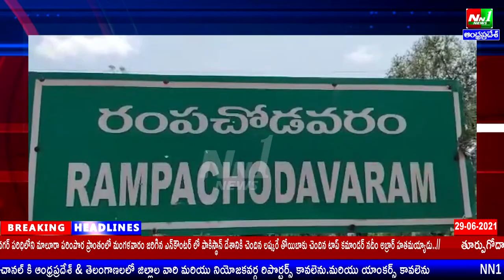రంపచోడవరం.రాష్ట్రంలో కరోనా మహమ్మారి వలన ఆర్థికంగా చితికిపోయిన కుటుంబాలను ప్రభుత్వం ఆదుకోవాలి టీడీపీ.